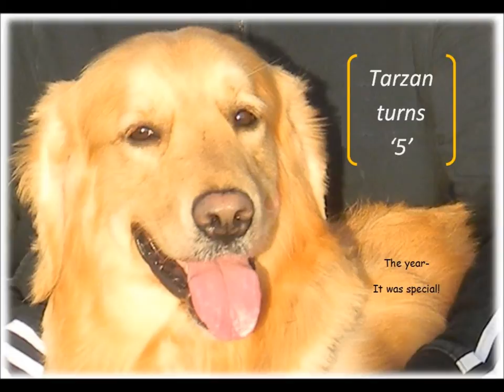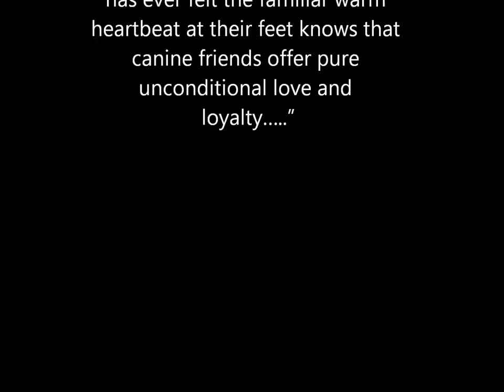Golden retriever-Birthday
'Tarzan' is our dear golden retriever. Last month, he turned 5. In order to safe keep the moments spent with him, this video was developed on the occasion of Tarzan's 5th birthday..To know more about his past years please watch Tarzan turns '4'